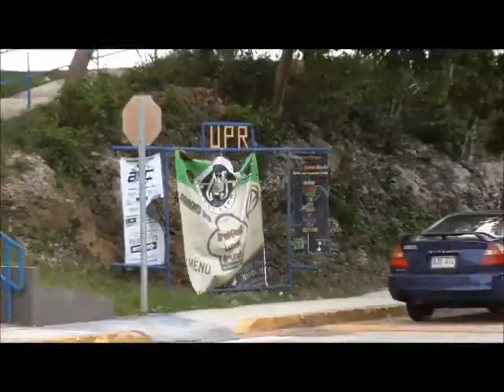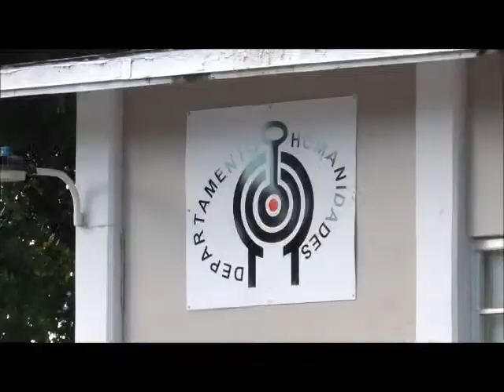Huelga Estudiantil 50 50 UPR Aguadilla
¿Qué ha pasado aquí?
Martes, 9 de mayo de 2017
Aguadilla, Puerto Rico